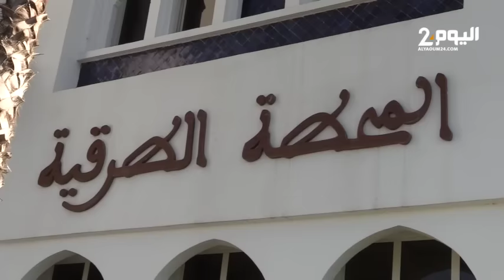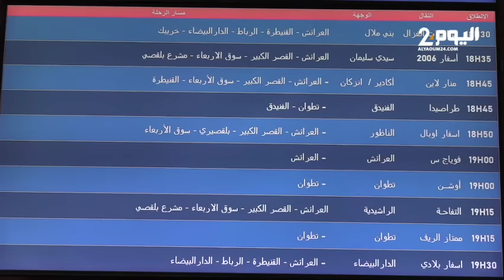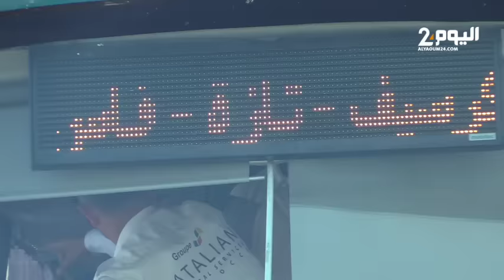طنجة : يوم قبل عيد الآضحى ..ارتفاع أسعار التذاكر بالمحطة الطرقية يلهب جيوب المسافرين